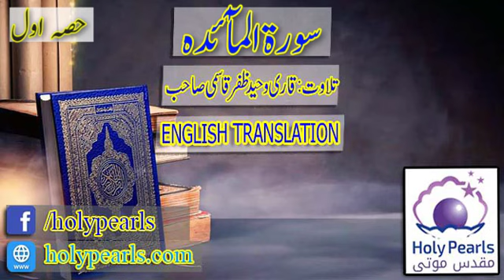Surah Ma"idah 1 part Translate English By Qari Waheed Zafar Qasmi